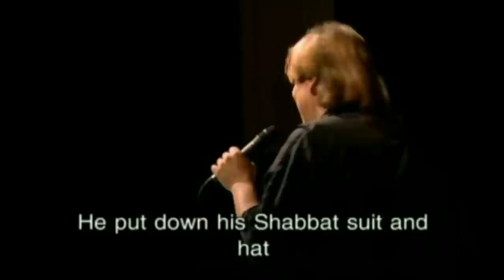Karsten Troyke & Trio Scho - Der Rebbe Elimelech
Yiddish song
back-translated into Yiddish from the Russian version of  Леони́д Утёсов

Yiddish Soul is a trip to the heart of the rebirth of Yiddish song through the passion of the talented European musicians Karsten Troyke, Shura Lipovsky, and the KlezRoym. Chava Alberstein and Myriam Fuks follow, with emotion, their young emulators' rovings through various towns in Europe. They transmit the immediate pleasure of Yiddish music through their daily lives and singing tours. Yiddish Soul testifies to the passion that exists between these performers and Yiddish song today.

Les Films de la Mémoire  avenue du Domaine  21 -
1190 Bruxelles T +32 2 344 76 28 - F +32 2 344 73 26